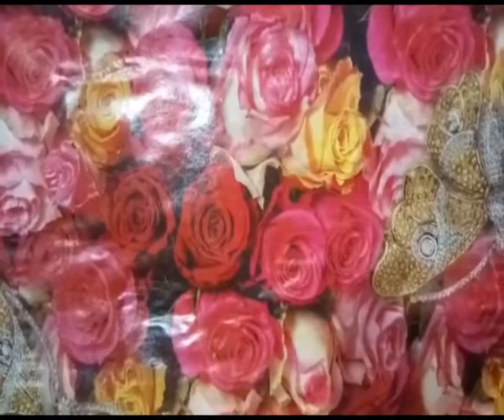अरबी के पत्ते के पकौड़े | Arbi ke Patte ke Pakode -Rikwach | Patra | Monsoon Special Steamed Pakode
About❤Arbi ke Patte ke Pakode
अरबी के पत्ते के पकौड़े
Rikwach Arbi ke Patte ke Pakode -Rikwach | Patra | Monsoon Special  Steamed Pakode
Monsoon Special  Steamed
Pakode monsoon special
pakode,arbi ke chatpate pakode
kuchi patte ke pakode
patra
rikwach
arvi patte pakode

𝗙𝗼𝗿 𝘁𝗵𝗲 𝗕𝗲𝘀𝘁 𝗿𝗲𝗰𝗶𝗽𝗲𝘀 𝗼𝗻 𝗬𝗼𝘂𝗧𝘂𝗯𝗲,𝗹𝗼𝗴 𝗼𝗻𝘁𝗼 - 𝗵𝘁𝘁𝗽://𝘄𝘄𝘄.𝘆𝗼𝘂𝘁𝘂𝗯𝗲.𝗰𝗼𝗺/𝗯𝗮𝗹𝗮𝗸𝗶𝗿𝗮𝘀𝗼𝗶 𝗔𝗯𝗼𝘂𝘁 𝗺𝗲 : 𝗜𝗻 𝗺𝘆 𝗰𝗵𝗮𝗻𝗻𝗲𝗹, 𝘆𝗼𝘂 𝗰𝗮𝗻 𝗹𝗲𝗮𝗿𝗻 𝗻𝗲𝘄 𝘄𝗮𝘆𝘀 𝘁𝗼 𝗰𝗼𝗼𝗸 𝗮𝘁 𝗵𝗼𝗺𝗲 𝗲𝘃𝗲𝗿𝘆 𝗱𝗮𝘆 𝗮𝗻𝗱 𝗵𝗼𝘄 𝘁𝗼 𝗰𝗼𝗼𝗸 𝗱𝗲𝗹𝗶𝗰𝗶𝗼𝘂𝘀 𝗳𝗼𝗼𝗱 𝘄𝗶𝘁𝗵 𝗻𝗮𝘁𝗶𝘃𝗲 𝗶𝗻𝗴𝗿𝗲𝗱𝗶𝗲𝗻𝘁𝘀, 𝘄𝗮𝘁𝗰𝗵 𝗺𝘆 𝘃𝗶𝗱𝗲𝗼 𝗮𝗻𝗱 𝘆𝗼𝘂 𝗰𝗮𝗻 𝗮𝗹𝘀𝗼 𝗲𝗮𝘁 𝗮𝗹𝗹 𝗸𝗶𝗻𝗱𝘀 𝗼𝗳 𝘁𝗮𝘀𝘁𝘆 𝗳𝗼𝗼𝗱 𝗶𝗻 𝘆𝗼𝘂𝗿 𝗸𝗶𝘁𝗰𝗵𝗲𝗻, 𝗠𝗮𝗱𝗲 𝗳𝗿𝗼𝗺 𝗧𝗼 𝗰𝗼𝗻𝗻𝗲𝗰𝘁 𝘄𝗶𝘁𝗵 𝘂𝘀, 𝘀𝘂𝗯𝘀𝗰𝗿𝗶𝗯𝗲 𝘁𝗼 𝗺𝘆 𝘆𝗼𝘂𝘁𝘂𝗯𝗲 𝗰𝗵𝗮𝗻𝗻𝗲𝗹 𝗮𝗻𝗱 𝗮𝗹𝘀𝗼 𝗽𝗿𝗲𝘀𝘀 𝘁𝗵𝗲 𝗯𝗲𝗹𝗹 𝘀𝗼 𝘁𝗵𝗮𝘁 𝘁𝗵𝗲 𝘃𝗶𝗱𝗲𝗼𝘀 𝗜 𝗺𝗮𝗱𝗲 𝗿𝗲𝗮𝗰𝗵 𝘆𝗼𝘂 𝗳𝗶𝗿𝘀𝘁. 𝗢𝗻𝗲 𝗼𝗳 𝘆𝗼𝘂𝗿 𝗹𝗶𝗸𝗲𝘀 𝘄𝗶𝗹𝗹 𝗶𝗻𝗰𝗿𝗲𝗮𝘀𝗲 𝗼𝘂𝗿 𝘀𝗽𝗶𝗿𝗶𝘁𝘀, 𝗼𝗻𝗹𝘆 𝘁𝗵𝗲𝗻 𝘄𝗲 𝘄𝗶𝗹𝗹 𝗯𝗲 𝗮𝗯𝗹𝗲 𝘁𝗼 𝗺𝗮𝗸𝗲 𝗻𝗲𝘄 𝘃𝗶𝗱𝗲𝗼𝘀 हमारे अन्य सोसल नेटवर्क एड्रेस 𝗵𝘁𝘁𝗽𝘀://𝘄𝘄𝘄.𝗳𝗮𝗰𝗲𝗯𝗼𝗼𝗸.𝗰𝗼𝗺/𝗯𝗮𝗹𝗮𝗸𝗶.𝗿𝗮𝘀𝗼𝗶.𝟳𝟯
𝗵𝘁𝘁𝗽𝘀://𝘄𝘄𝘄.𝗶𝗻𝘀𝘁𝗮𝗴𝗿𝗮𝗺.𝗰𝗼𝗺/𝗯𝗮𝗹𝗮𝗸𝗶𝗿𝗮𝘀𝗼𝗶/
𝗵𝘁𝘁𝗽𝘀://𝗯𝗮𝗹𝗮𝗸𝗶𝗿𝗮𝘀𝗼𝗶.𝗿𝗲𝗰𝗶𝗽𝗲𝗯𝗹𝗼𝗴.𝗶𝗼/धन्यवाद